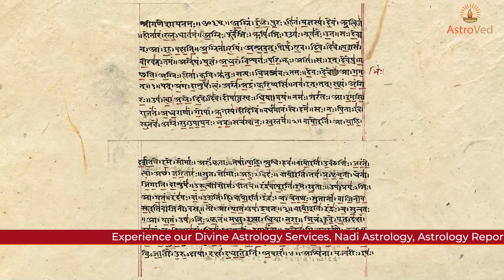Sudarshana Jayanthi 2022: (Birthday of Vishnu’s Divine Weapon of Righteousness)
Sudarshana Jayanthi is the birthday of the preserver and sustainer archetype Vishnu’s mighty weapon Sudarshana Chakra (wheel or discus). According to sacred texts, propitiating this Divine discus is equivalent to worshipping the ten avatars of Vishnu. Revering Sudarshana Chakra, personified as Chakrathazhvar, can protect you against hostile forces and bestow victory, good health, prosperity, and a blissful life.